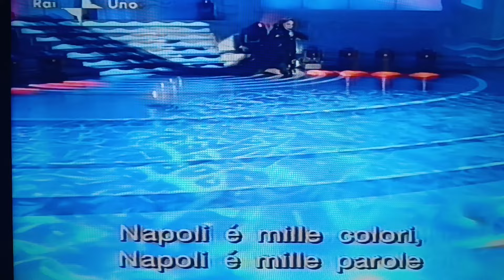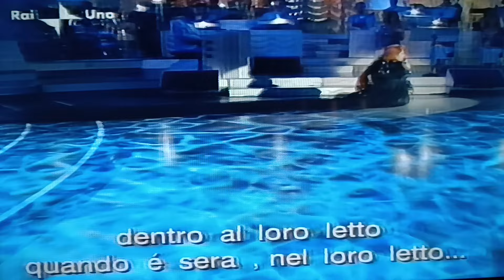Mirna Doris interpreta un collage di classiche...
'Munasterio e Santa Chiara', 'Napule è ', 'A città e Pulcinella'.                                                    Tutti i diritti riservati agli autori e alla RAI .